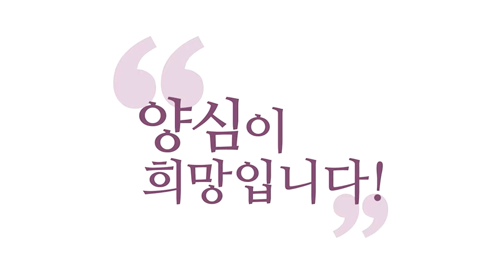[3분 인문학] 주옥같은 인생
230615 정토LIVE